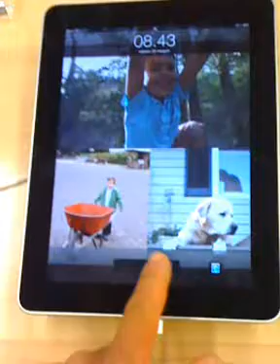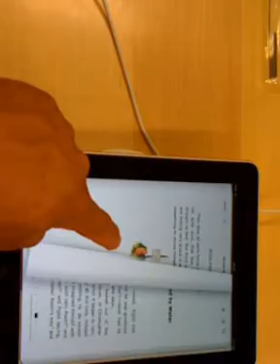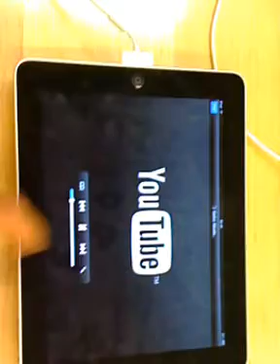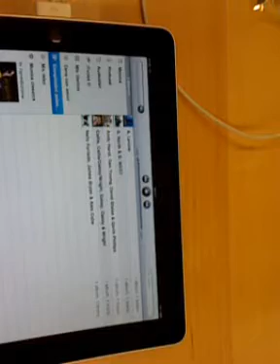provato l' iPad...!!!!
fatto il video di nascosto,xkè non si poteva nemmeno fotografare...peccato per la qualità..